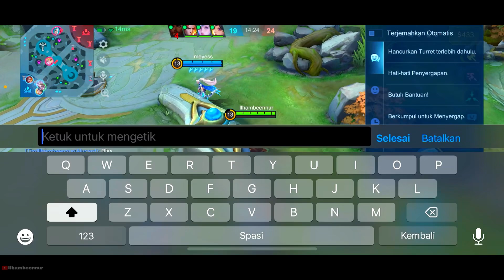MIYA MAIN MAJU AJA YANG KENA IMBAS SETIM ALUCARD!! - Mobile Legends